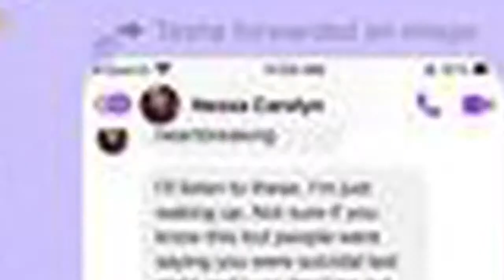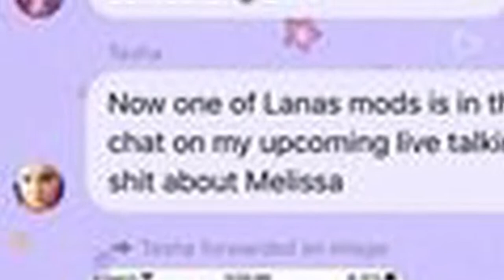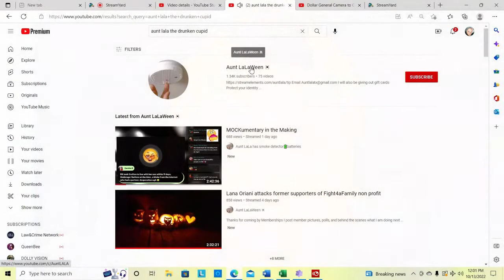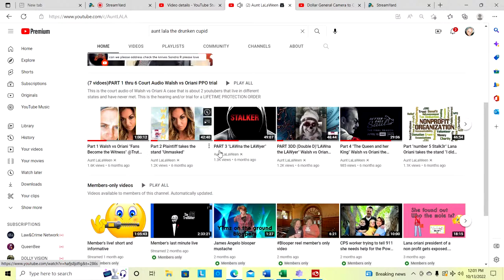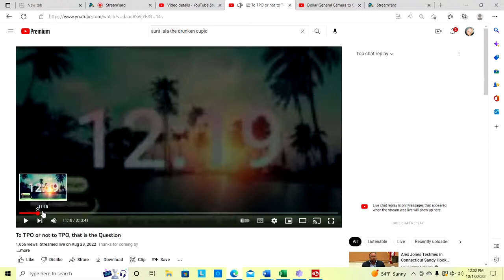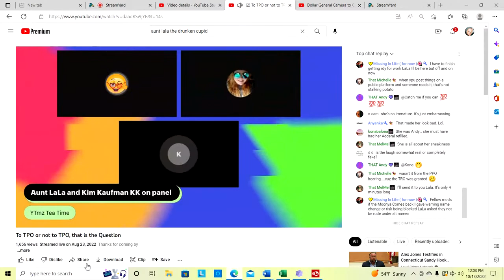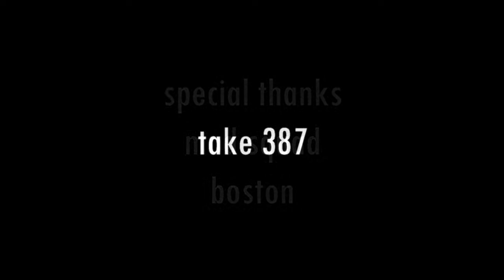Operation Take Down Lana NEW trailer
YouTube Creators plot against one.. and it isn't the first time.
But Lana Oriani is doing something about it...